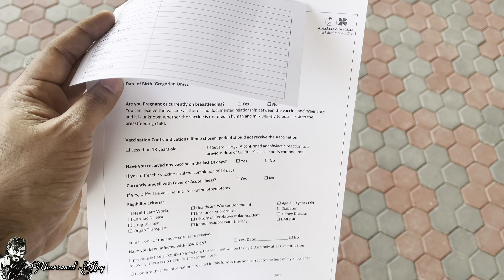ഞങ്ങളും വാക്‌സിൻ എടുത്തു - First Dose COVID Vaccine From Saudi Arabia